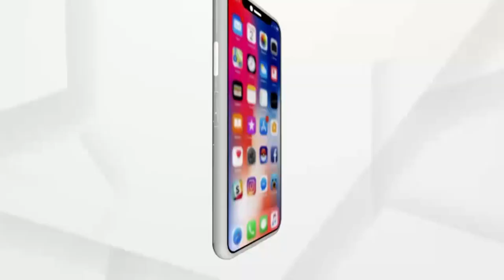କରୋନା କଟକଣା ଭିତରେ ଆଗେଇ ଚାଲିଛି ରଥନିର୍ମାଣ କାମ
ପାଖେଇ ଆସୁଛି ଘୋଷଯାତ୍ରା । ଏଥିଲାଗି କରୋନା କଟକଣା ଭିତରେ ଆଗେଇ ଚାଲିଛି ରଥନିର୍ମାଣ କାମ । ଆବଶ୍ୟକ 42 ଗୋଟି ଚକ ମଧ୍ୟରୁ ପାଖାପାଖି 15ଟି ଚକର ନିର୍ମାଣ କାର୍ଯ୍ୟ ଶେଷ ହୋଇଛି